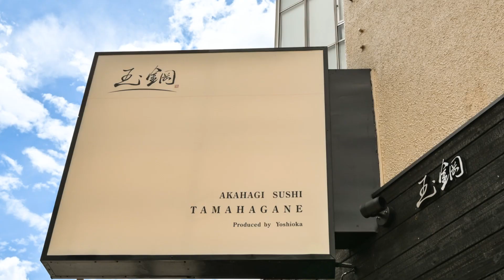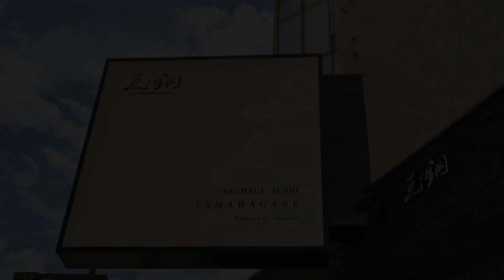赤萩 鮨 玉鋼【車道駅】 鮨・寿司